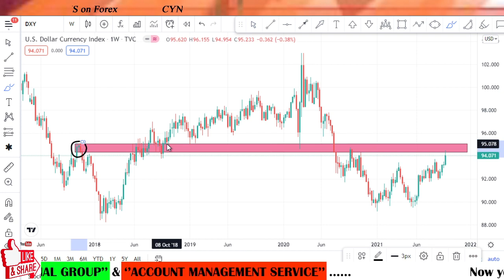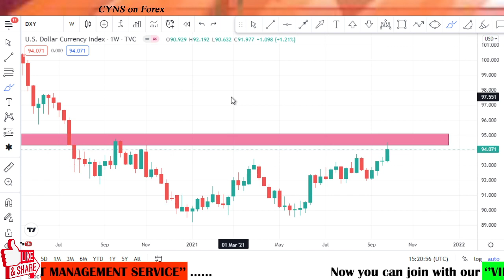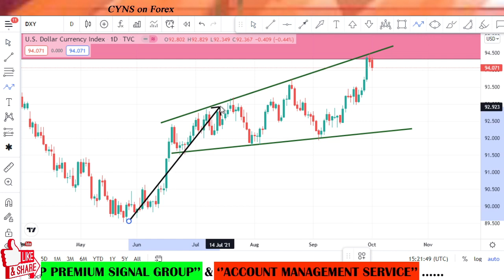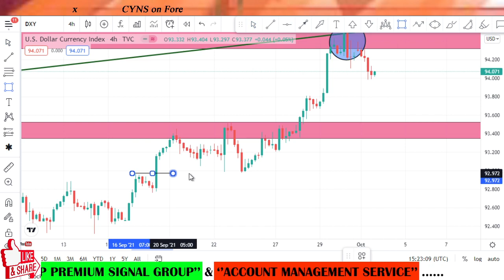DXY Weekly Analysis & Trading Idea for 4 - 8 October 2021 by CYNS on Forex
Hello traders!
This video is about - DXY - Analysis And Forex Trading Ideas - Weekly
DXY Weekly Analysis & Trading Idea for 4 - 8 October 2021 by CYNS on Forex | Weekly Market Update

    ✅- Technical analysis on DXY chart for 04 October 2021

🟡 Now you can join with our "VIP Premium Group" or "Account Management Service"